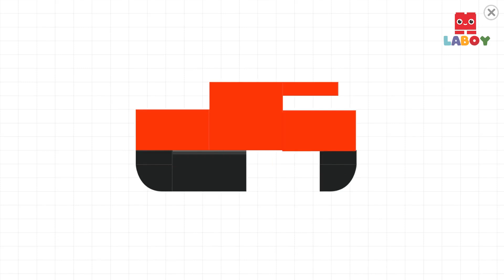❄️🚂🚃🏔️ Game - Thomas and Friend ❄️🚂🚃🏔️#331 Game Train Labo Brick Train